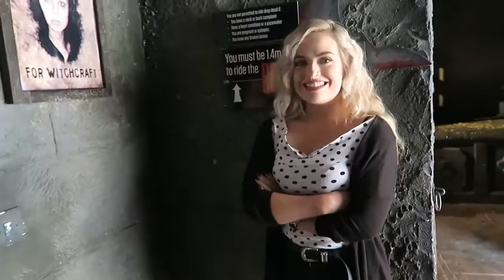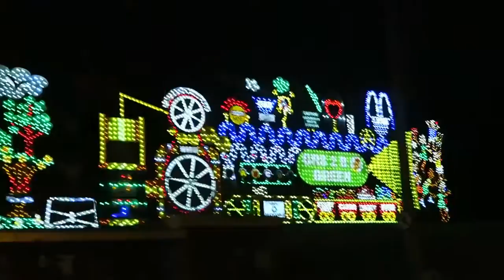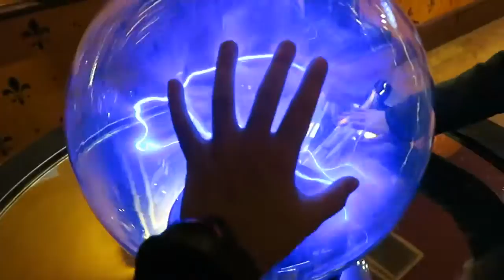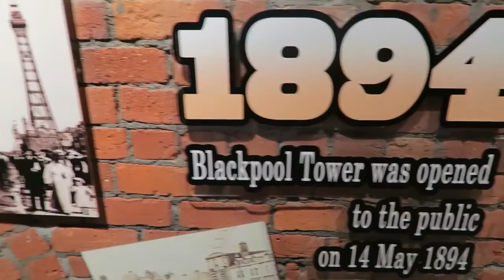Blackpool Part 2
Part 2 of our trip to blackpool filmed on - canon G7 X - Go pro hero 4 music -